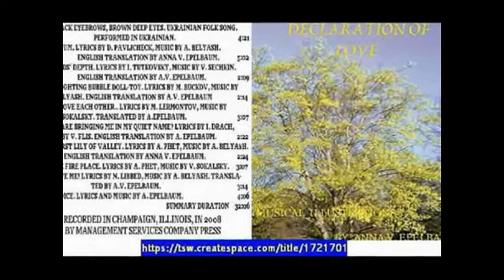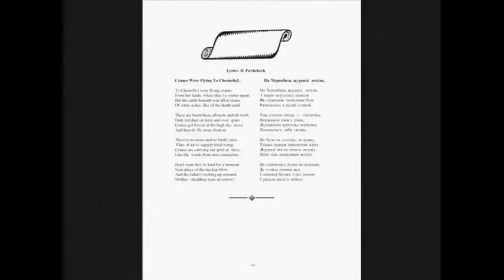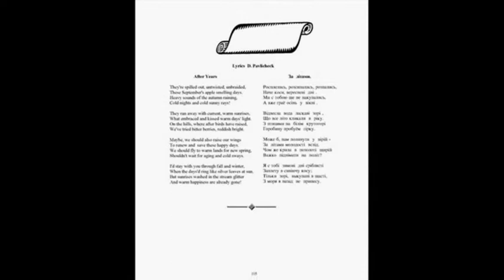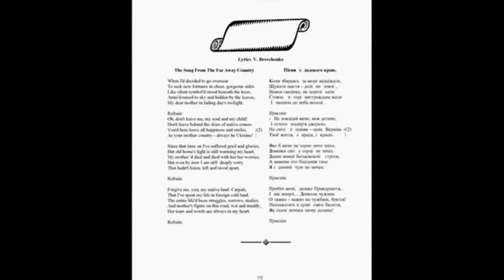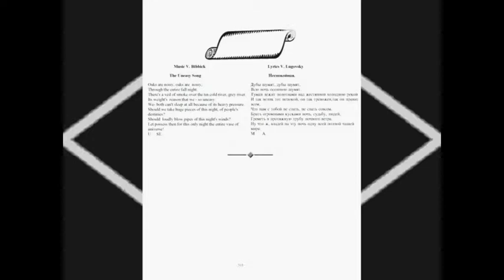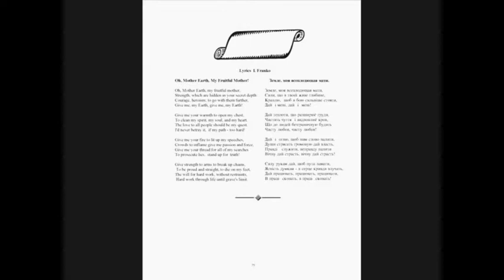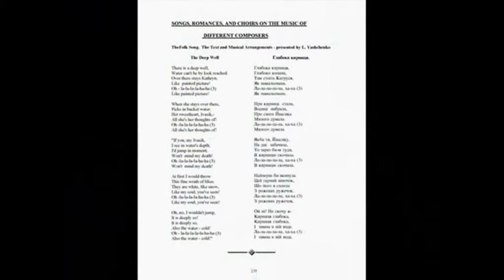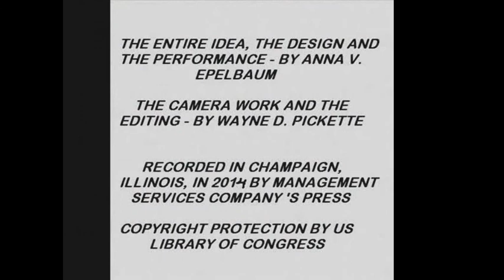The Concert of Songs on the Music of Ukrainian Composers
The entire video has performed by my computer with the help of the music program MusicEase Professional. Everything, each note of this audio track, is performed by this program on my computer. The singing is exclusively mine with the accompaniment of my computer. the authorship of initial music is shown by me in my book "Declaration of love", but , once again, the performance is exclusively mine, and NOBODY has even a hint of right to encroach to my SOLE COPYRIGHT to this video! All music scores for each of the songs of this video I am in possession of, though, once again, in difference with my further DVDs, only one or maybe, two of songs in this video are having composed by me music, names of other composers one can find in my book "Declaration of Love". Anyhow, once again, NOBODY, can encroach, as youtube, tries always to do, on my sole copyright protection for this video.  Bolero, Shmalero, Itiotero, or whicevero have nO GROUND for it whatsoever!!!